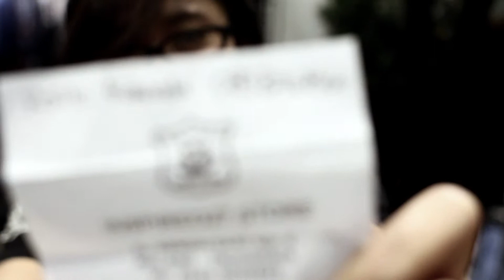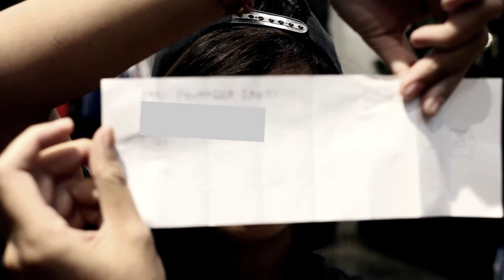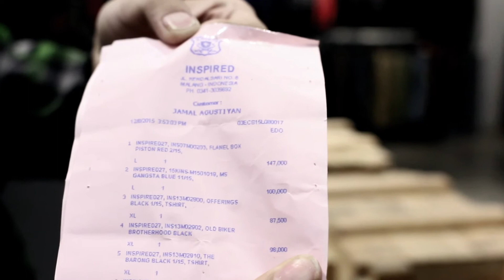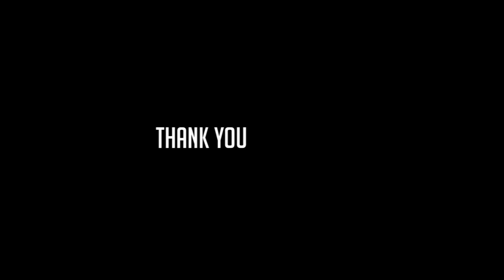Voucher Belanja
Congratulations to all winner

Inspired27 Soekarno Hatta:
Bayu Dewangga Sakti | Voucher IDR 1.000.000,-

Inspired27 2nd Store:
Rosita Triananda | Voucher IDR 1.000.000,-

Jamal Agustian | Voucher IDR 500.000,-
Agung Santoso | Voucher IDR 500.000,-

Congrats to you!